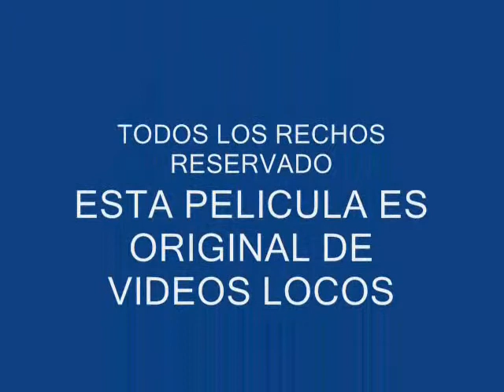Videos Locos vol 6 FT BARNEY GAY BITCH!!!!